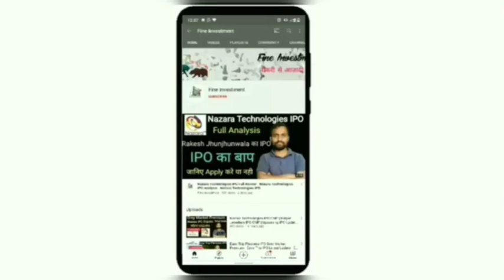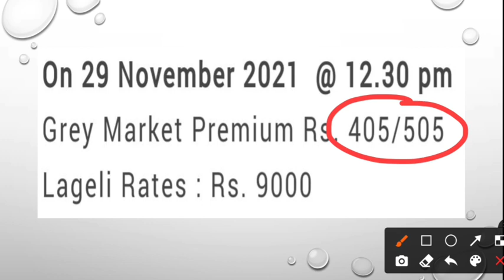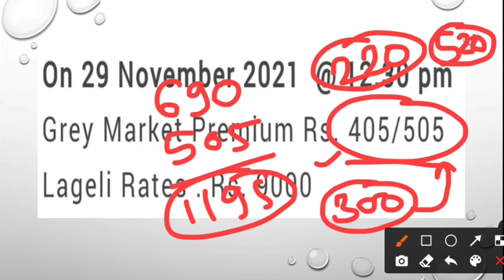Go Fashion IPO Premium | IPO Premium Update | IPO Latest Update | Fine Investment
Hello friends

                                         About Us

share analysis,
financial news,
grey market premium update,
upcoming ipo,
upcoming ipo news,
share information,
share update,
trading update,
technical analysis,
ipo update
share market information,
investment guidance,
trading tips
trading news,
trading update,
option trading,
future trading,
commodity trading
tarsons ipo allotment update,
tarson products ipo allotment news,
ipo allotment,
tarson ipo listing analysis,
tarson ipo listing date
go fashion ipo,
go fashion ipo news,
go fashion ipo premium